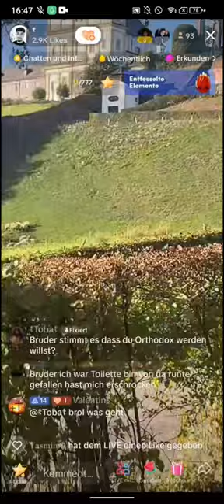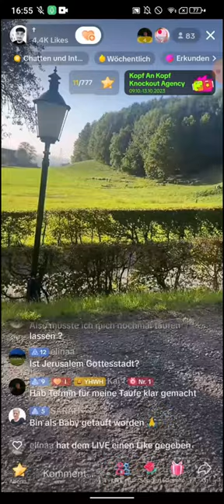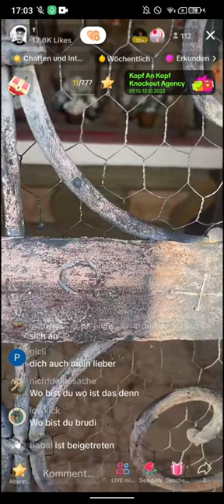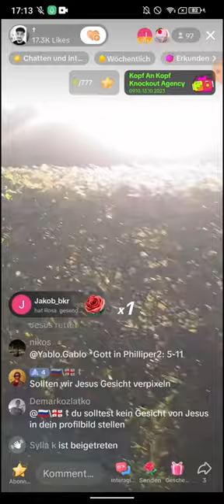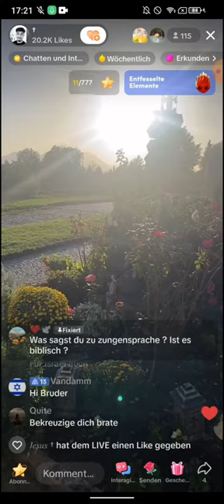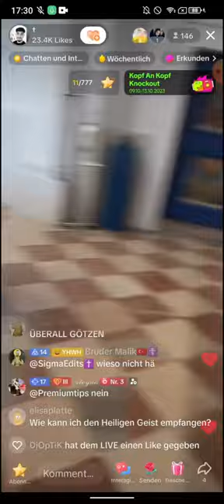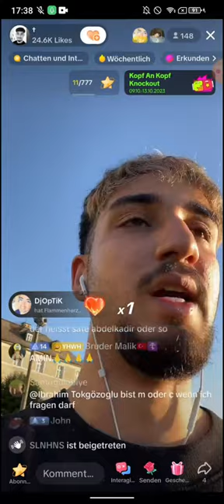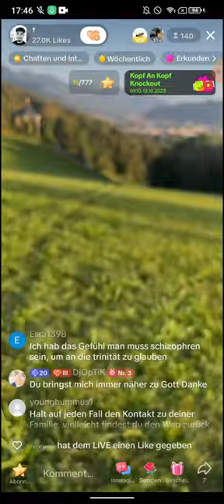EX MUSLIM ALAN 💗 JESUS | Heute nehme ich euch mit | Outdoor Stream | 11.10 | Gasthof Maria Plain